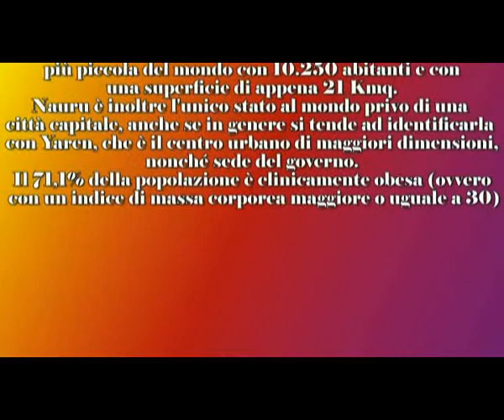Wallpapers 286-Spettacoli nel Mondo - (NAURU ISLAND - Oceania)_by Load